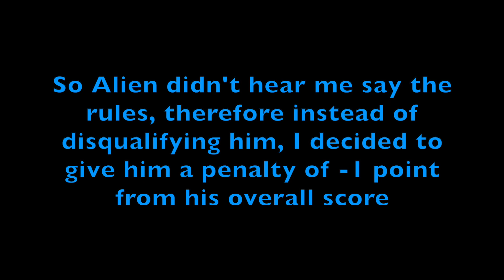1v1 Arrest Challenge: Specter V.S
It all comes down to this match...